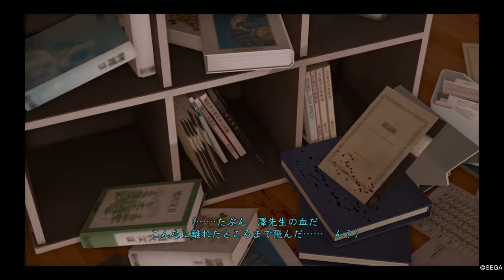桑名を探して LOST JUDGMENT：裁かれざる記憶＃１７